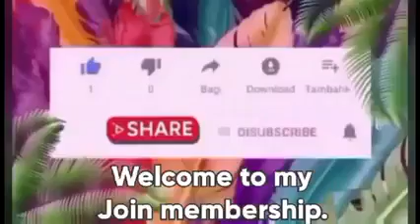GINATAAN BAGUONG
gawin mo eto#maparamika ng kain#pinoyrecipe#LEA CAT CHANNEL